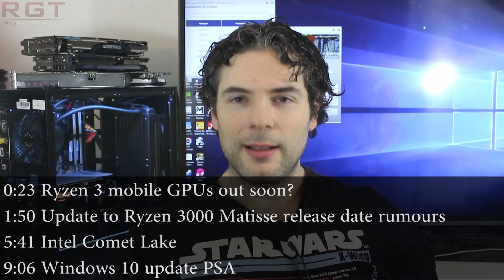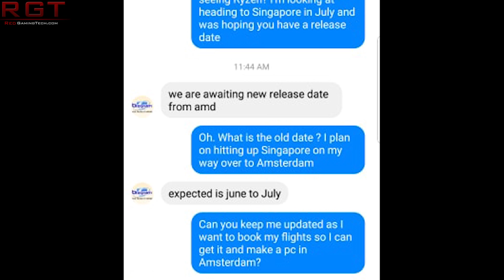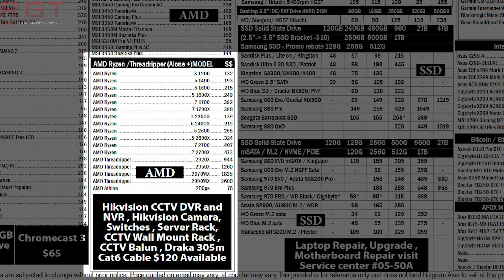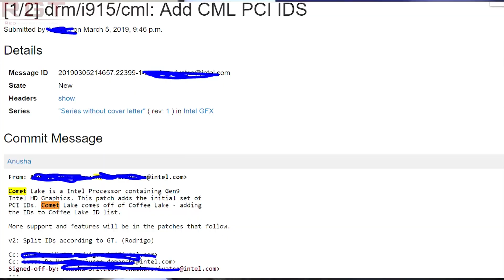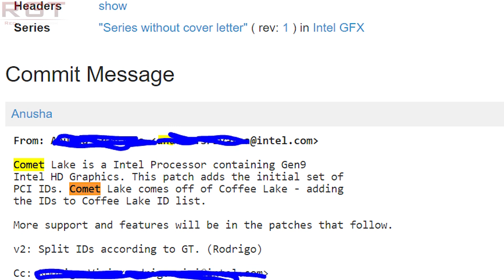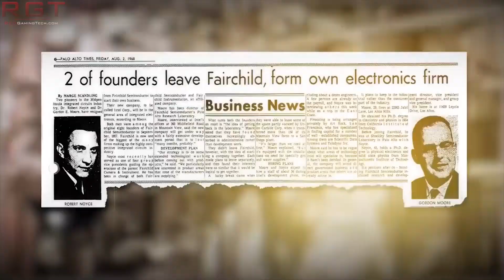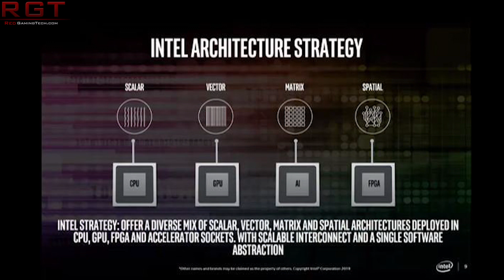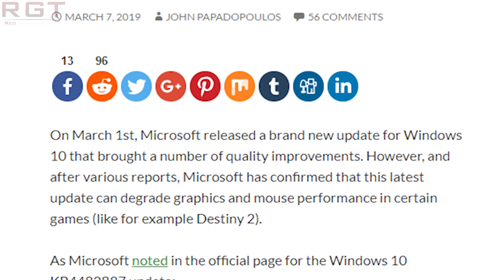Ryzen 3000 Matisse = Still July, Says Source | Intel 3d Stacking For GPU | Comet Lake Update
Our source has again spoken on Ryzen 3000 Matisse CPUs, stating again that we WILL be seeing the new processors in July. This also lines up with a statement from AMD.

We see an update on Intel's Comet Lake, and also on how they are going to use their 3D stacking technique on GPUs as well... could be interesting for Intel Xe and beyond.

We also have a bit of a PSA on the latest Windows 10 Update, which is causing issues for some.